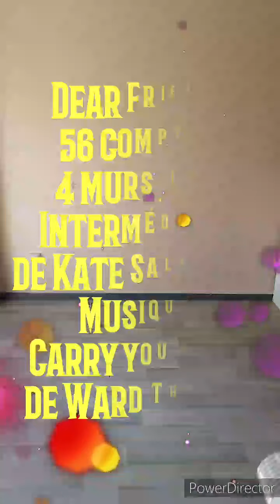DEAR FRIENDS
56 comptes 4 murs 1 tag au 5ème murs
Intermédiaire
Chorégraphe : Kate Sala ( 2016 )